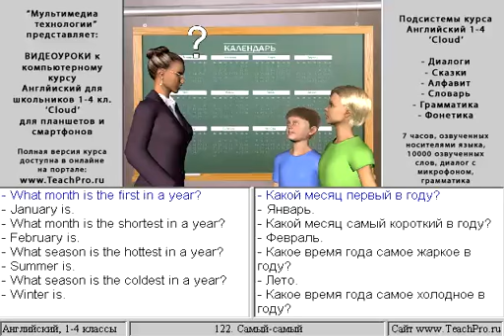122 Самый самый